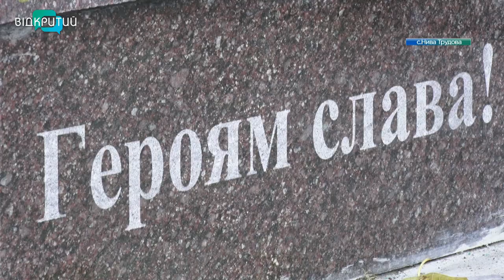У Ниві Трудовій відзначали 95-річчя села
95 років. У Ниві Трудовій відзначили День села. Ярмарок із домашніми смаколиками,  алея з роботами народних майстрів, святковий концерт і багато подарунків усім, хто трудиться, розвиваючи село. Нивотрудівчани празникували весело й гамірно завдяки компанії KSG-Аgro, яка влаштувала святкування.